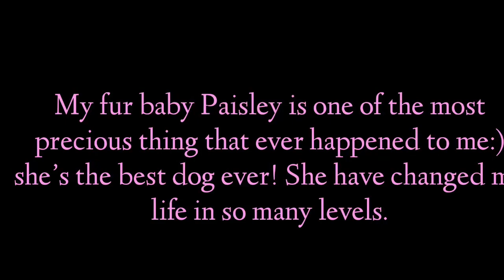First Time Dog Owner | Life with Paisley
Meet my baby Paisley. She’s a half Boston and half rat terrier mix. She will turn 4 in July. She was just three months old when I got her back in 2015. She does things that always amazes me and I’ve captured some in this video. She is just the sweetest dog ever😍

Editor: iMovie

Hope to see you again on my next video 😊❤️